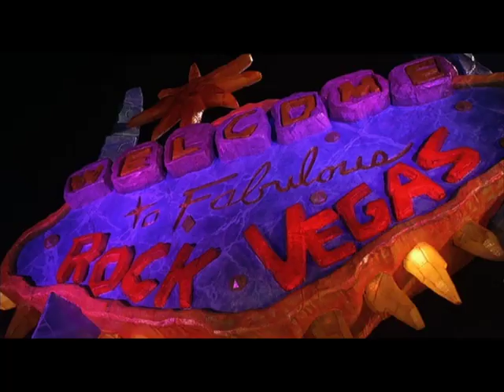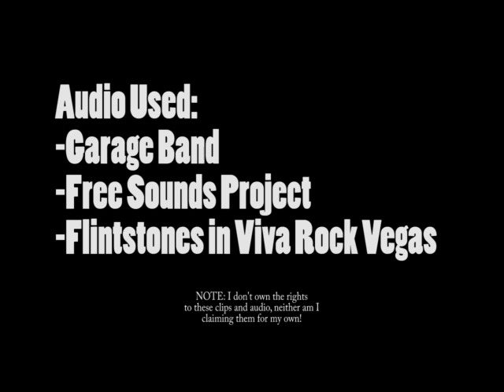Cartoon Palooza Review- The Flintstones in Viva Rock Vegas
Let's find out why this movie should stay in the Stone Age